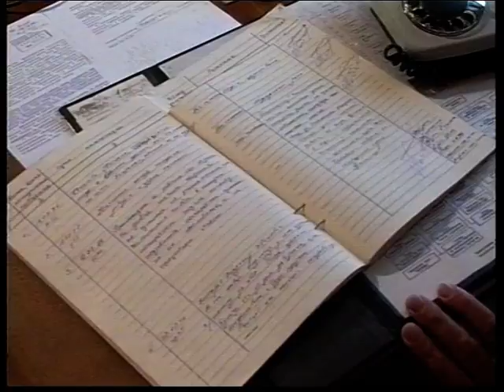Новости 1996 08 23 №2